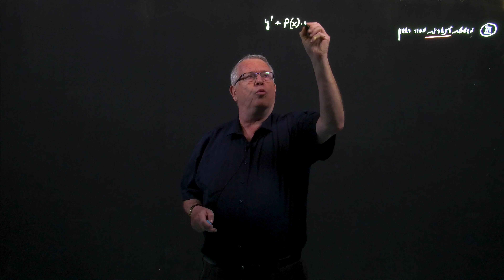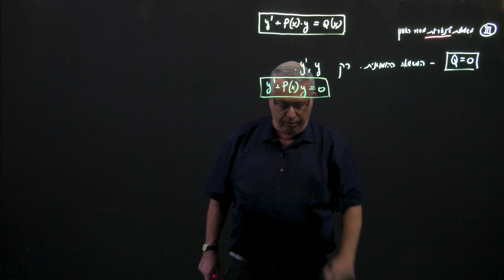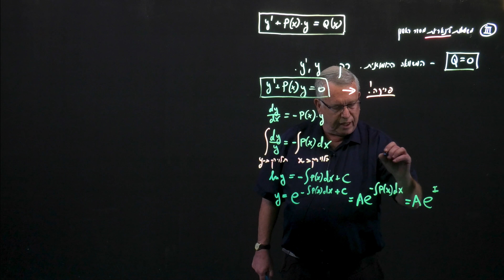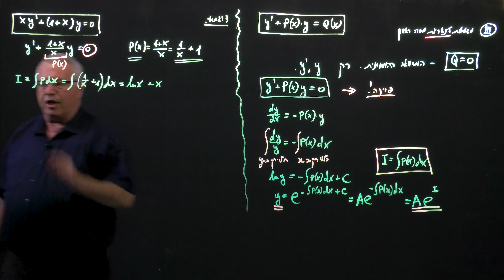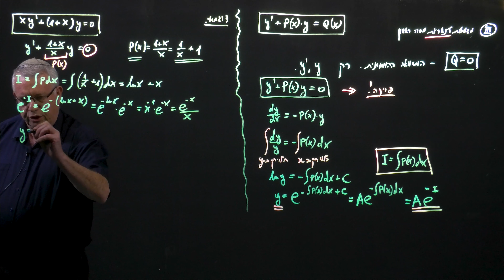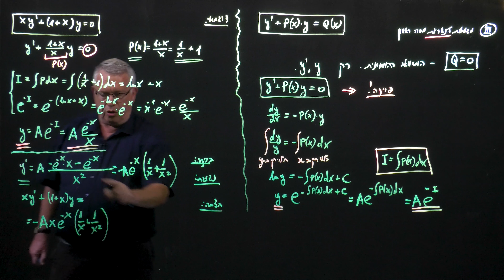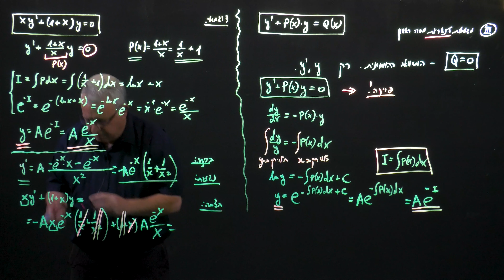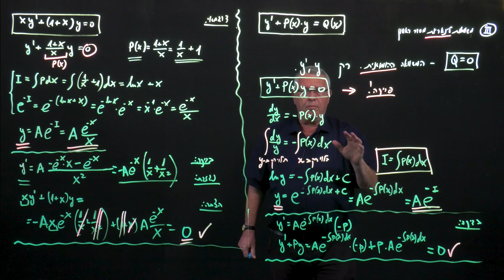משוואה לינארית מסדר ראשון – הומוגנית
ברוכים הבאים לקורס מד"ר (משוואות דיפרנציאליות רגילות) המקוון!

הצטרפו לפרופ' חיים טייטלבאום, פרופ' רוני בארטש ונחלה ידיד מהמחלקה לפיזיקה באוניברסיטת בר אילן:.